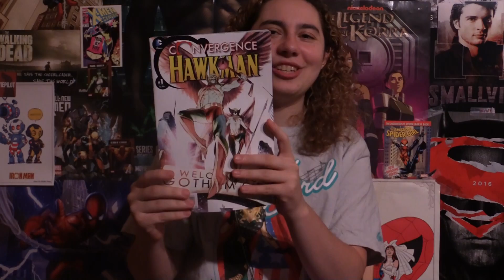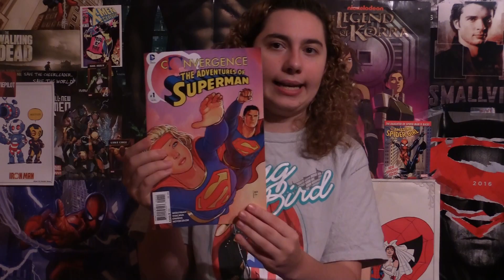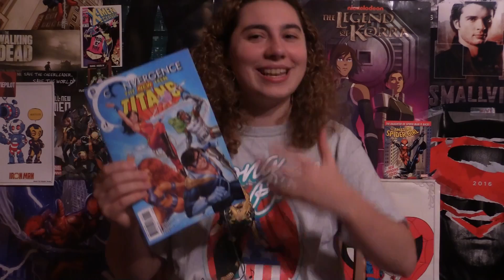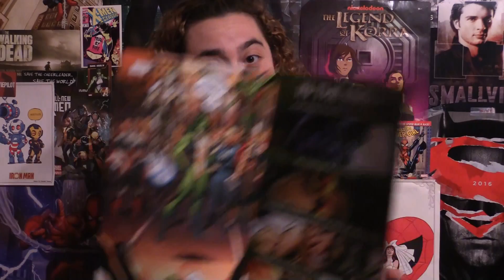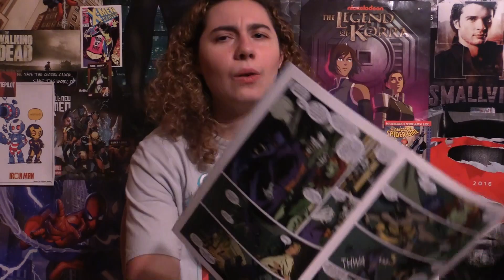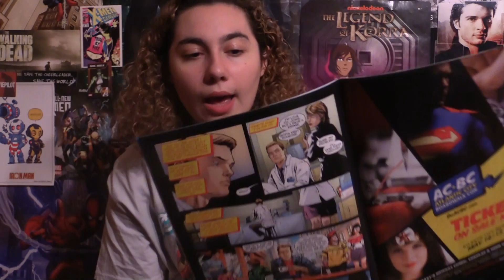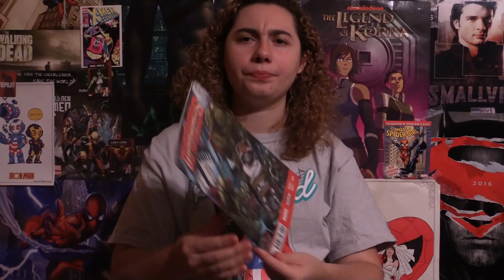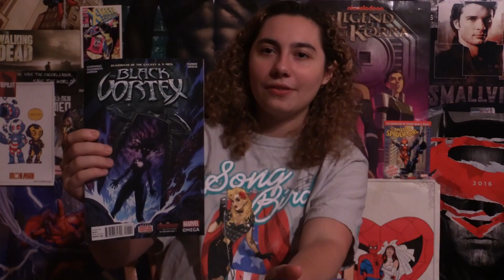Comic Uno Episode 94 (Convergence #3, Black Vortex Omega #1, and more)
Here is my comic book review show where I review all the comics I read this week in one show. Here are the comics I reviewed:

Black Vortex Omega #1
Convergence #3
Convergence Wonder Woman #1
Convergence Green Lantern Corp #1
Convergence Hawkman #1
Convergence Flash #1
Convergence The Adventures of Superman #1
Convergence The New Teen Titans #1
Postal #3
The Little Mermaid #3
Infinite Loop #1
Effigy #4
Hulk #15
Convergence Justice League of America #1
Thrilling Adventure Hour Presents Beyond Belief #1